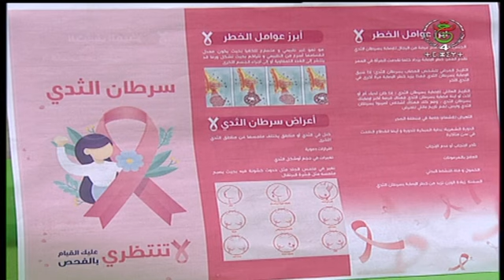ثوجيا_ⵜⵓⵊⵢⴰ / سرطان الثدي ... ألم و أمل.